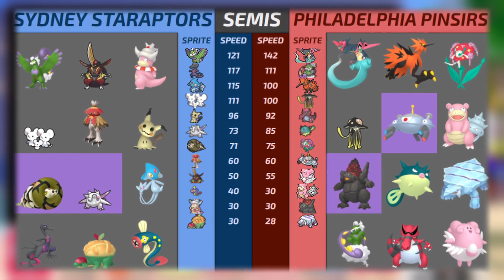We Take Tera Fairy Belly Drum Sheer Force Cetitan To The YCL Semi Finals!!!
This Pokemon Draft League match is the YouTube Competitive League Quarter Finals. We are the 6th seed taking on 3rd seed, King Sosa!

Don't forget to show some love to all of the YCL coaches!